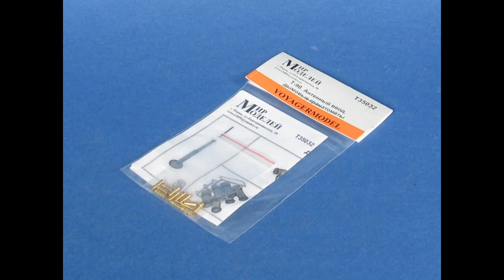Т-90МС ЗВЕЗДА 1/35.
Приветствую, коллеги.
Т-90МС от Звезды. Да, опять)))
При постройке использовал фототравление от Микро Дизайн, точёные "Тучи", трос. Катки и "мягкая ДЗ" - смола от Арма-моделс.
По самой сборке ничего особенного. Немного облагородил траки (высверлил "бинокли"), оживил оптику с помощью пайеток.
Окрашивал Армой, Тамией, МАКРом. Везеринг продукцией Аммо, АК и Уайлдер.